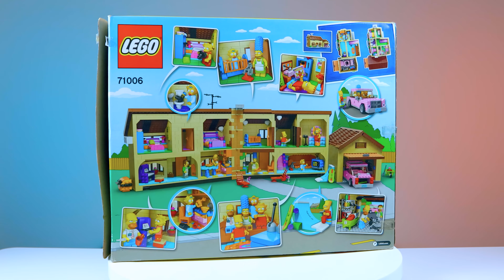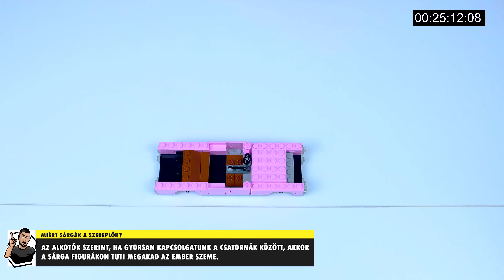Ilyen egy 10 ÉVES LEGO szett! || LEGO 71006 A Simpson család háza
Megérkezett az építsd fel! MERCH!
Vegyél LEGO-t! (nem muszáj ezt, csak használd ezt a linket)
Ne feledd, akár csatornatag is lehetsz!